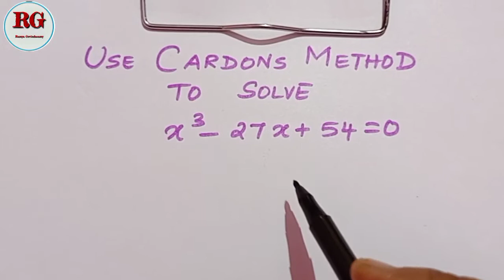Cardon's Method in Tamil |part 1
Cardon's Method in Tamil (part 1) is explained